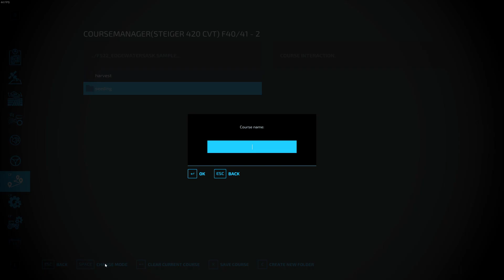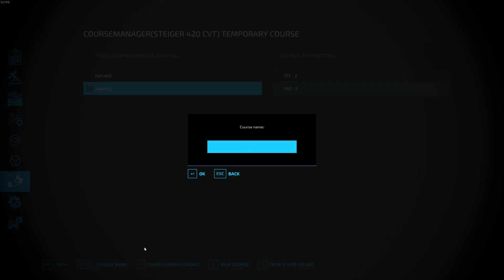Seeding soybeans | EdgeWaterSask | EP44 | FS22 | Timelapse | Seasons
Today, we start off by getting the soybeans seeded.

Recording time: 1:49:44

Song: God's Warrior - By Your Side [Arcade Release]